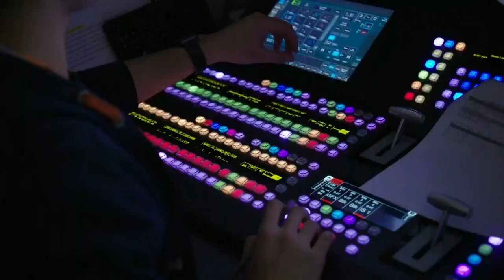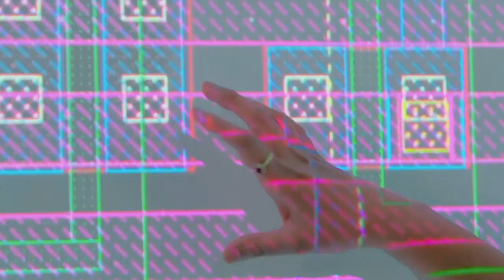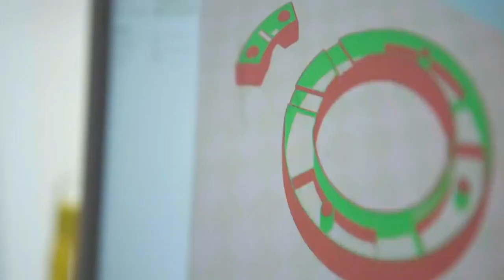RIT Hockey Media Day 9.16.21